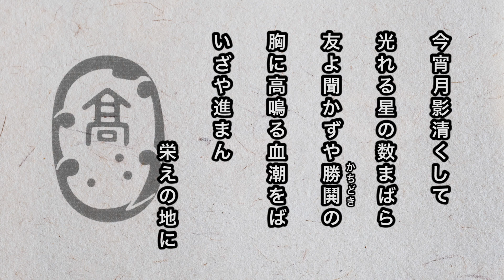【寮歌・歌詞付き】「あゝ紅に丘燃えて」（剣道部）旧制浪速高等学校